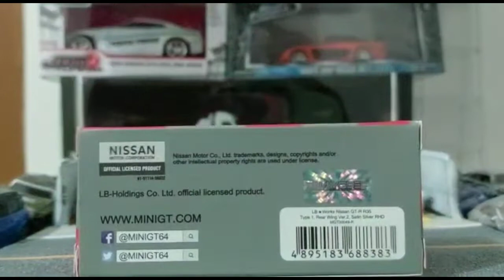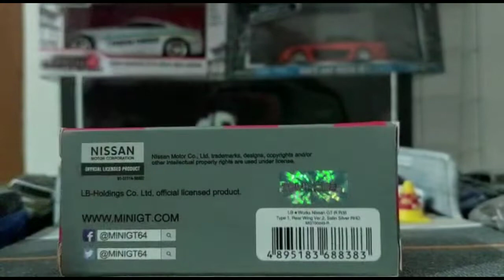REVIEW MINI GT NISSAN GTR R35 LWBK SATIN SILVER ❗❗❗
HAPPY WACTHING GUYS 🖐👋